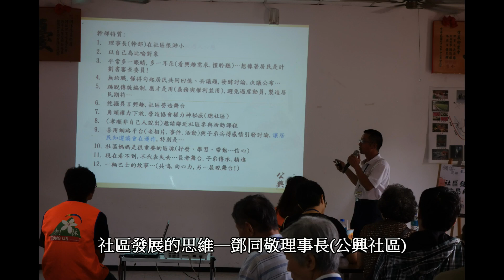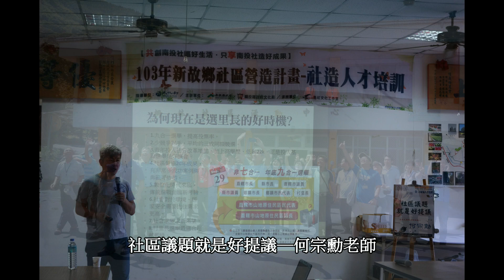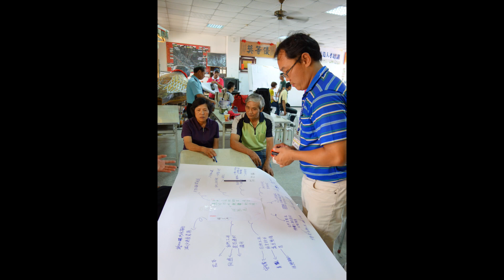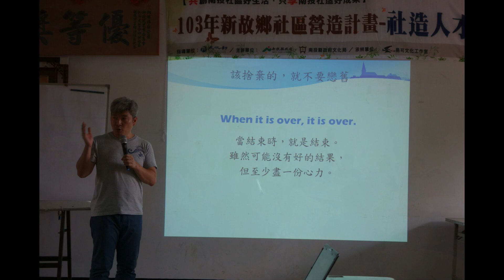【社區人才培訓】在台灣南投！